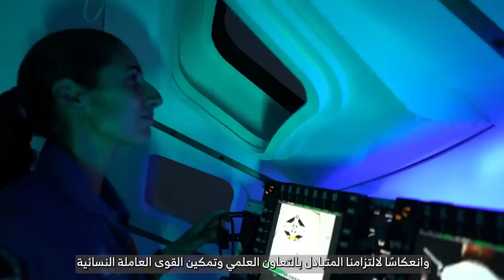رسالة السفير الأمريكي في المملكة مايكل_راتني قبل موعد إطلاق مهمة | Axiom-2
السفير الأمريكي في المملكة ‫مايكل_راتني قبل موعد إطلاق مهمة Axiom-2‬: "يُثبت رواد الفضاء للشباب السعوديين والأمريكيين أنه لايمكنهم فقط أن يحلموا بالنجوم، بل يمكنهم حرفياً الوصول إليها." 🇺🇸🇸🇦